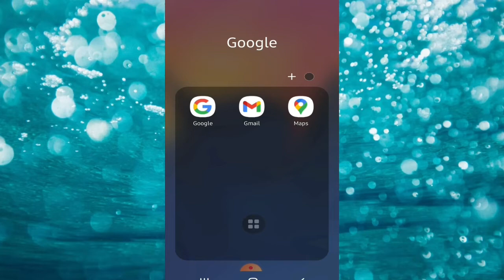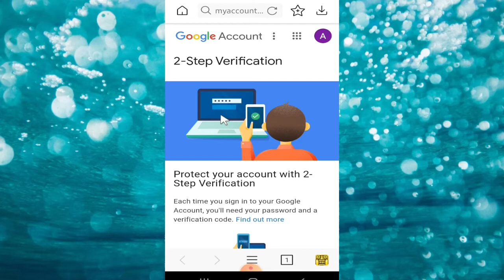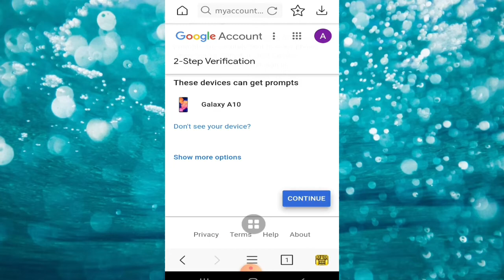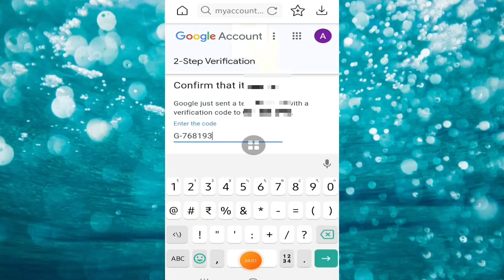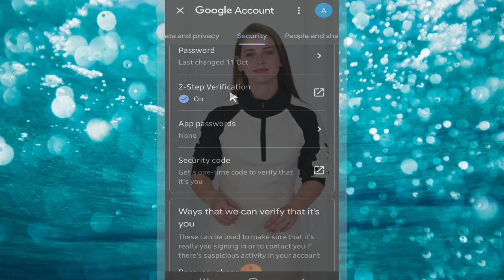आपकी gmail का पासवर्ड किसी को पता हो तो भी वो login नई कर सकता बीना आपकी मर्जी से👍setting करोलो अभी